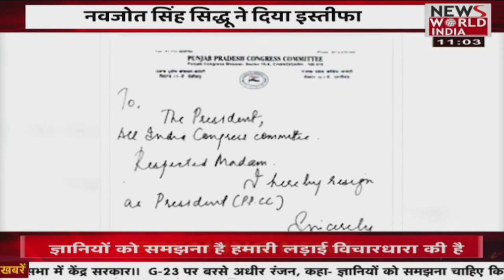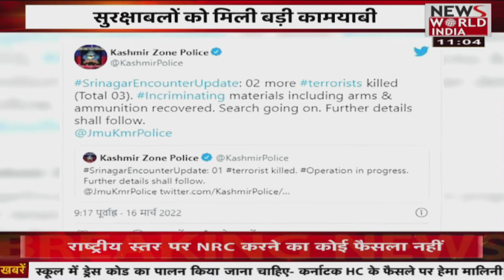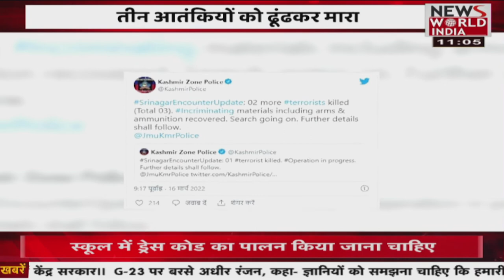कांग्रेस को मिला शिवसेना का साथ ? | Hindi News | Breaking News । News World India